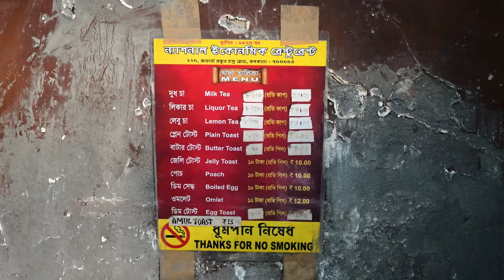100-year-old North Kolkata shops | North Kolkata Breakfast | Kolkata Street Food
Good Food Bro went for a street food journey in North Kolkata for breakfast in 100-year-old shops. He first stopped at the 104-year-old National Economic Restaurant at Shyambazar. From Shyambazar, he moved to Maniktala to dig into the famous dhoka and bonde at Geetika. Returning to Fariapukur lies 138-year-old Sen Mahashay, a pioneer in breakfast savouries and sandesh. A few steps ahead, there is the 100-year-old Amrito known for its mishti doi. The final stop was back to Shayambazar, where Good Food Bro tried roshogolla and madhuparka from Chittaranjan Mistanna Bhandar.

Video Assistance: Subhajit Basak

About creator:
Souvik Bhattacharya, aka Good Food Bro, is a blogger by passion. An alumnus from B-school and working in IT.  His travel and food blog bagged 1st position at the India Food & Beverage Award in 2022 and 2023. Also, the winner of the best blog for consecutive years at TFBA 20 and 21 was declared the popular blog winner at TFA 22.